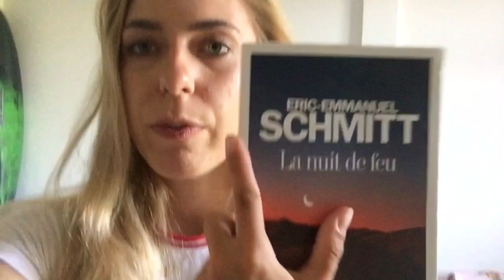Leaving again! Vlog #11 | Mechanical Engineer Vlog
Trying to start vlogging weekly! Let's see how it goes.